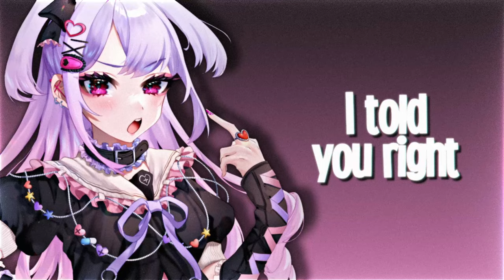Nightcore - Don't Play Games (lyrics)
✖   This video contains lyrics on the screen.
            ✖   All additional infos are below.

✖ Music ➼ Martin Jensen & FAULHABER & CMC$ - Don't Play Games [ft. Selah]
✖ Song title ➼  Don't Play Games
✖ Artist(s) ➼ Martin Jensen, FAULHABER, CMC$, Selah

✖ Check Don't Play Games out on…

✖ Artist(s) :
🔸 Martin Jensen
🔸 FAULHABER
🔸 CMC$
🔸 Selah
✖ Picture:
Animated by Artemes

► A D D I T I O N A L  I N F O ◄
✖ Our Discord Server:

✖ Programs used :
🔸 Audacity

✖ Don't Play Games Lyrics:

I told you right from the start
You′ll be falling apart
Don't play games with my love

You turn me on, turn me off
Now you beg me to stop
Don′t play games with a broken heart

Call me up on the weekend
Baby that's dangerous
Ended before we began
There ain't no saving us

I′m your favorite distraction
A little less talk, more action
So lost in the attraction

Ooh ooh
Don′t you try to break my rules
'Cause you know you′re 'bout to lose
I′ve already hoped too much
Can't break what′s broken, love

Baby, I've been there, done that
Nothing that′s new to me
Fighting a heartbreak warfare
I never skip a beat

Now you're going through the motions
Don′t mess with my emotions
I hope you got the notion

Already hoped too much
Can't break a broken heart

Dear creator/artist, if there are any copyright issues with this video or you don't want your music/picture on my channel, please contact me through my e-mail: and I will remove it!